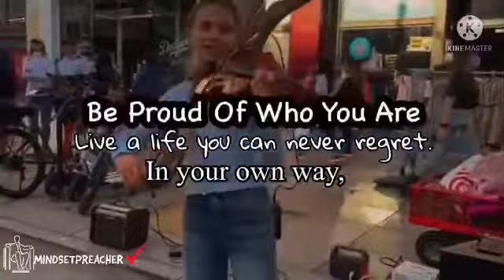SAY THIS TO YOUR SELF WHEN YOU WAKE UP IN THE MORNING 🌞